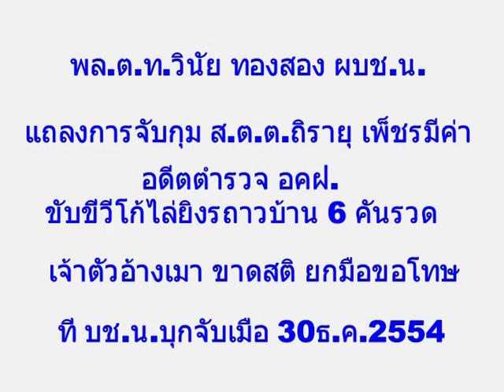มือปืนวีโก้.mpg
30 ธ.ค.พล.ต.ท.วินัย ทองสอง ผบช.น.แถลงข่าวผลการจับกุมกรณีมีคนร้ายใช้รถและปืนไล่ยิงชาวบ้านจำนวน 6 คัน ตั้งแต่สุทธิสาร ประชาชื่น จนมาจบที่ดุสิต จากการสอบสวนรวบรวมพยานหลักฐาน พบว่าเป็นอดีตตำรวจยศสิบตำรวจตรี ถิรายุ เพ็ชรมีค่า อายุ 28 ปี เป็นเจ้าหน้าที่ตำรวจสังกัด กองบังคับการอารักขาและควบคุมฝูงชน(อคฝ.)